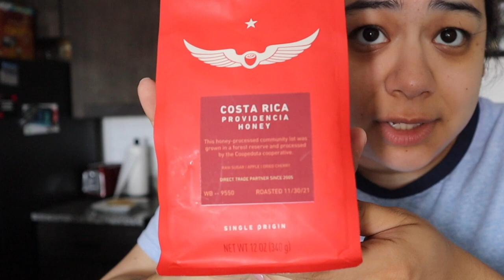The One Where Everything Is Delicious - Vlog #5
This week was PACKED! So many fun things, we got to see the people we love and got to see beautiful places too!

The only downside...

THE TICKS!

Not a fun time, but other than that, the week was a lot of fun :)

Delightfully yours,
Daphne

♪ Mug (Prod. by Lukrembo)